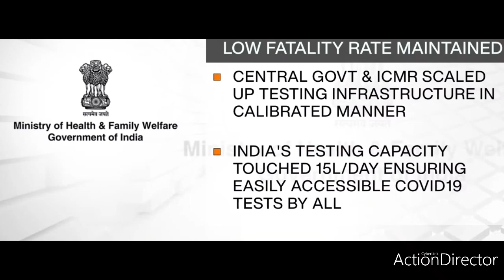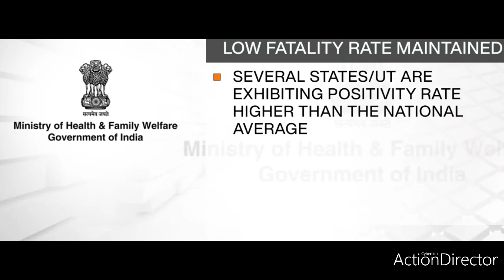GOOD NEWS FOR INDIAN CIMEMA AUDITIONS FOR OPEN CINEMA HALL OPEN FOR WATCHING MOVIE IN THIS DIWALI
After nearly seven months, cinemas in India reopened today in the shadow of the coronavirus pandemic. ... Mumbai: A staff of the Inox Cinemas demonstrates their standard operating procedure (SOP) as they prepare to re-open cinema halls as a part of unlock 5.0, in Mumbai, Tuesday, Oct. 13, 2020.
The cinema of India consists of films produced in the nation of India.[8] Cinema is immensely popular in India. Every year more than 1800 films get produced in various languages in India.[9][10][11] Mumbai, Chennai, Kolkata, Hyderabad, Thiruvananthapuram, Bangalore, Bhubaneshwar and Guwahati are the major centres of film production in India.[12] As of 2013, India ranked first in terms of annual film output, followed by Nigeria,[10][13] Hollywood and China.[14] In 2012, India produced 1,602 feature films.[10] The Indian film industry reached overall revenues of $1.86 billion (₹93 billion) in 2011. In 2015, India had a total box office gross of US$2.1 billion,[6][15] the third largest in the world. In 2011, Indian cinema sold over 3.5 billion tickets worldwide, 900,000 more than Hollywood.

The overall revenue of Indian cinema reached US$1.3 billion in 2000.[16] The industry is segmented by language. The Hindi language film industry is known as Bollywood, the largest sector, representing 43% of box office revenue. The combined revenue of the Tamil and Telugu film industries represent 36%.[17] The South Indian film industry encompasses five film cultures: Tamil, Telugu, Malayalam, Kannada and Tulu. Another prominent film culture is Bengali cinema, which was largely associated with the parallel cinema movement, in contrast to the masala films more prominent in Bollywood and Southern films at the time.

Indian cinema is a global enterprise.[18] Its films have a following throughout Southern Asia and across Europe, North America, Asia, the Greater Middle East, Eastern Africa, China and elsewhere, reaching in over 90 countries.[19] Biopics including Dangal became transnational blockbusters grossing over $300 million worldwide.[20] Millions of Indians overseas watch Indian films, accounting for some 12% of revenues.[21] Music rights alone account for 4–5% of net revenues.[16]

Global enterprises such as Universal Pictures, 20th Century Fox, Sony Pictures, Walt Disney Pictures[22][23] and Warner Bros. invested in the industry along with Indian enterprises such as AVM Productions, Prasad's Group, Sun Pictures, Geetha Arts, Zee, UTV, Suresh Productions, Eros International, Ayngaran International, Pyramid Saimira, Aascar Films and Adlabs. By 2003 as many as 30 film production companies had been listed in the National Stock Exchange of India (NSE).